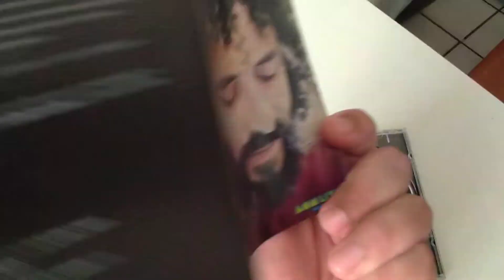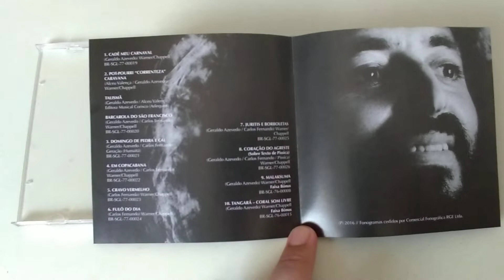Discos e Tal #69: Geraldo Azevedo - Geraldo Azevedo 1977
Comentários sobre discos de maneira descompromissada do sujeito que entende tudo de rock, menos a música.

No último dia 11 de Janeiro de 2022 o grande artista e violonista Geraldo Azevedo completou 75 anos de vida. Para celebrar esse grande músico de forma singela, comentamos sobre seu primeiro disco solo de 1977 que ganha o mesmo nome do artista, Geraldo Azevedo!